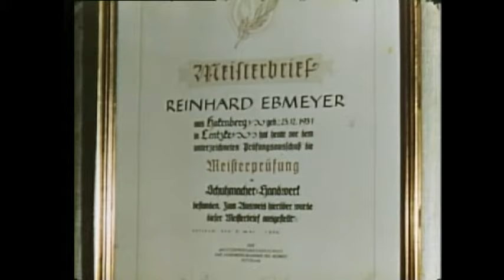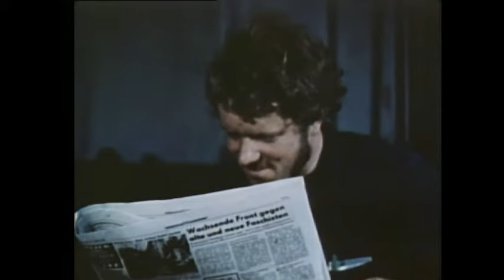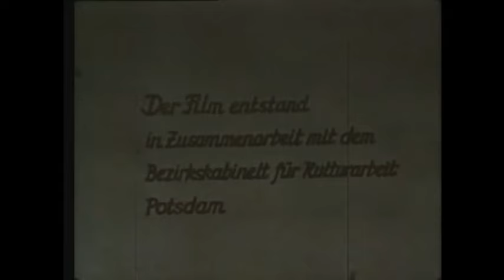sechzig minuten nach zwölf mittagsstunde in der LPG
was geschieht  in der stunde zwischen  12 und 13 uhr  in unserem dorf
es gibt außer der pause auch noch anderes  wichtiges zu tun .